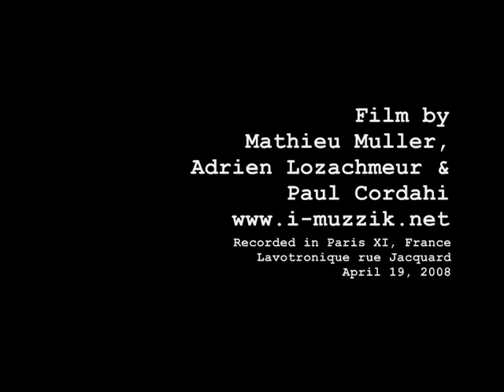Lavomatik Session - Emily Jane White - Never Dead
I-Muzzik Lavomatik Session
Artist: Emily Jane White
Song: Never Dead
Location: Paris XI (France)
Lavotronique Rue Jacquard
Film by Mathieu Muller, Adrien Lozachmeur & Paul Cordahi
Date: April 19, 2008